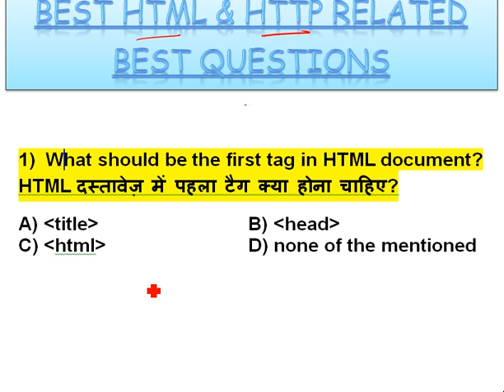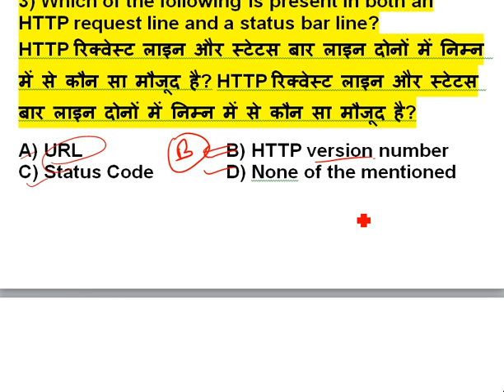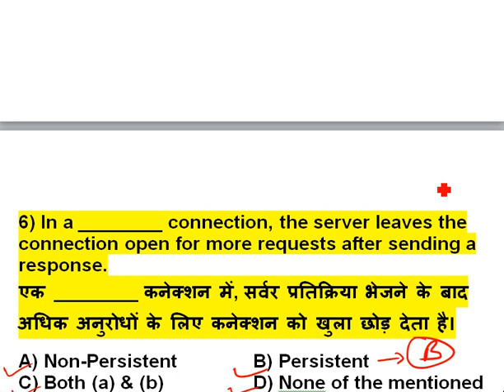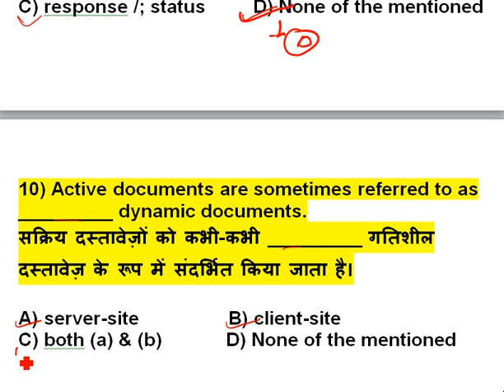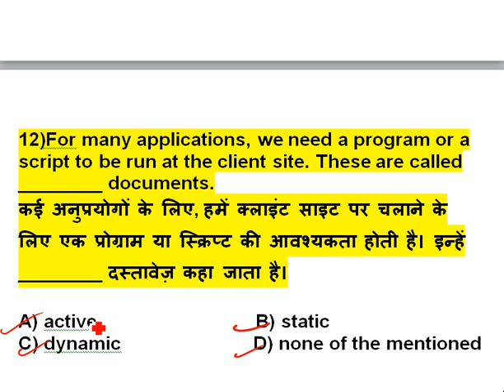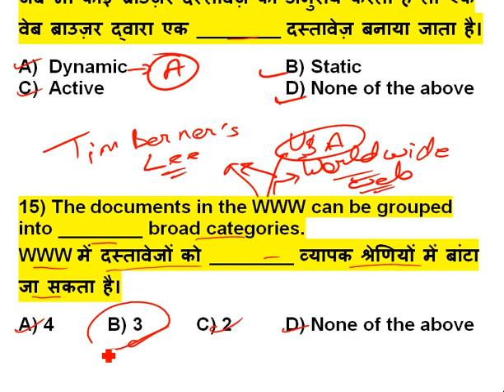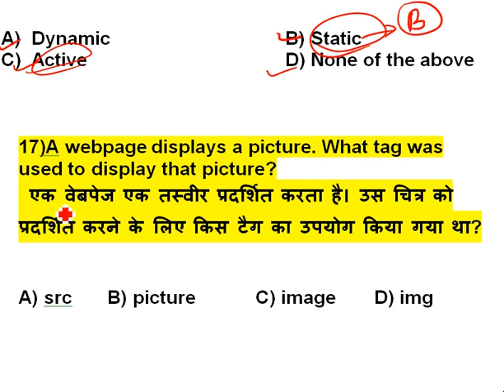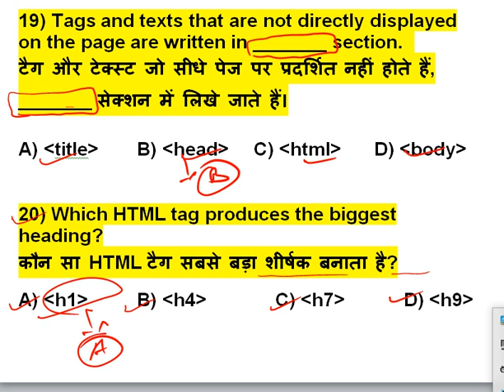HTML AND HTTP RELATED IMPORTANT MCQ, O LEVEL COMPUTER RELATED BEST QUESTIONS, UPPCL AA EXAM PART - 2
HTML AND HTTP RELATED IMPORTANT MCQ
HTML
HTTP
O LEVEL COMPUTER RELATED BEST QUESTIONS
UPPCL AA EXAM
COMPUTER